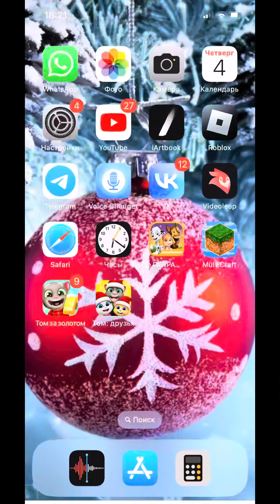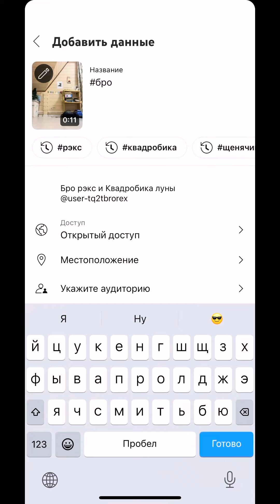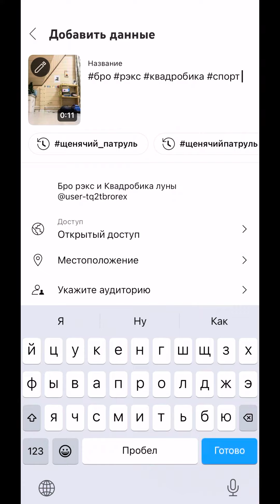Как сделать монтаж